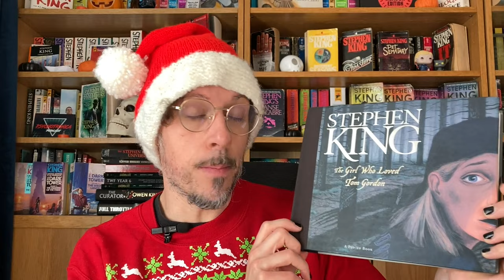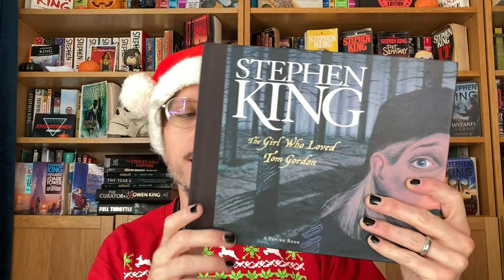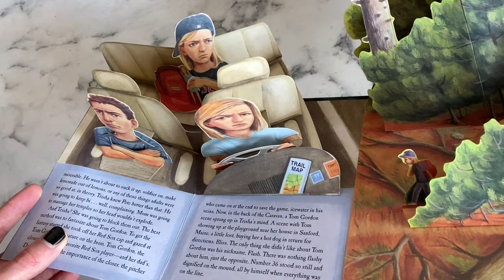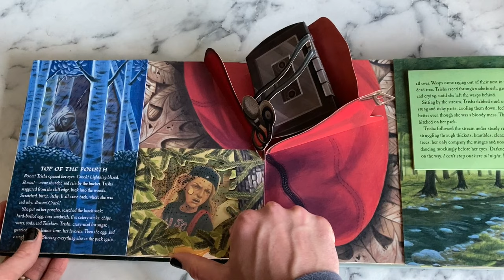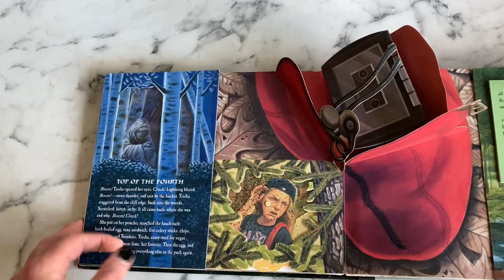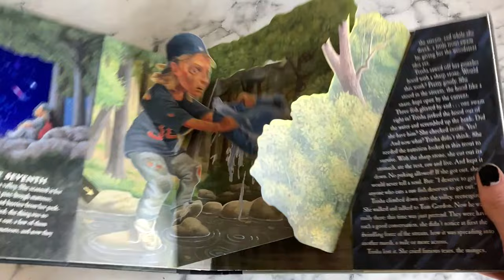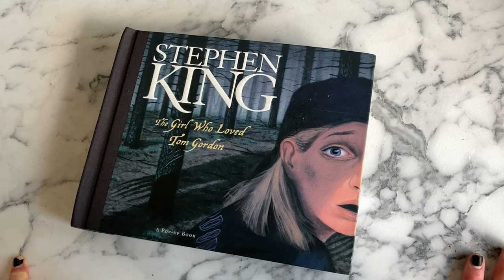Gift ideas for Stephen King fans: look inside The Girl Who Loved Tom Gordon POP-UP EDITION!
We're back with more inspiration and ideas for anyone in need of gifts for a Stephen King fan!

This time, something that is fairly easy to track down but an item I don't see people shouting about too much; the incredible pop-up edition of The Girl Who Loved Tom Gordon, that was released in 2004.

In this video, I'll take you through the book so you can see its incredible engineering and approach to bringing the story to life. When we're done, you'll want a copy for sure!

Intro 00:00
Welcome 00:15
Look inside the pop-up edition of The Girl Who Loved Tom Gordon 02:55
Outro 07:55

I found my copy on Abe Books - a great place for sourcing secondhand books.

Check out another great gift idea for a Stephen King fan - the beautiful Villain Clan card sets